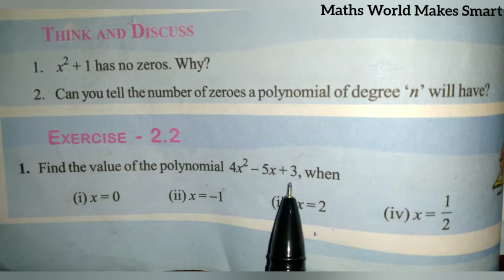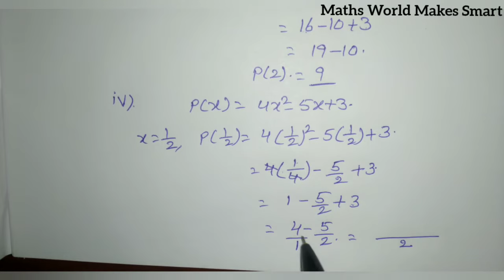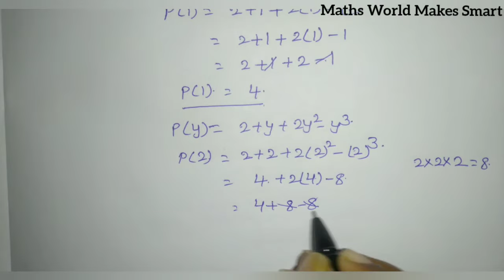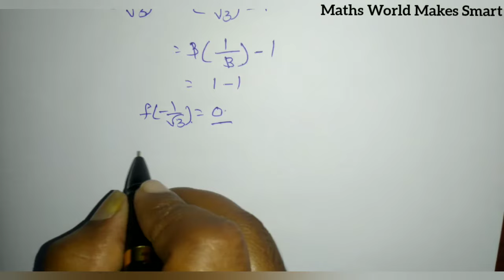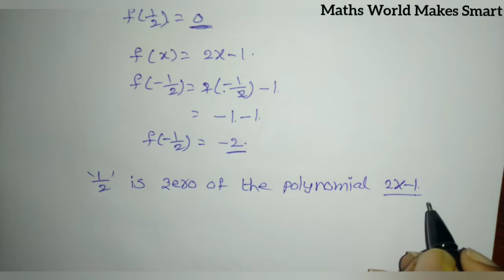9th Class, Polynomials and Factorisation, Exercise 2.2, Q.No.1, 2, 3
9th Class, Polynomials and Factorisation, Exercise 2.2, Q.No.1, 2, 3